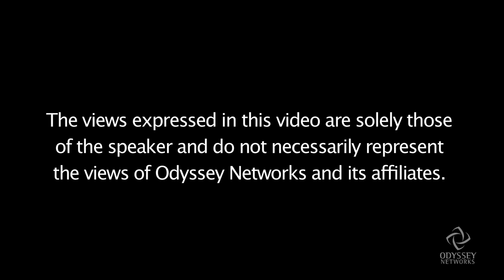Brad Hirschfield on the Government Shutdown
This week the political fight in Washington came to a crisis point over the Affordable Care Act and the debt ceiling, leading to a shutdown of the federal government.  There is a lot we can learn from the bad example being set in our nation's capital, say Rabbi Brad Hirschfield, President of CLAL, the National Jewish Center for Learning and Leadership.  "When doctrine and dogma get in the way of addressing the real pain that people are feeling, something is terribly wrong."